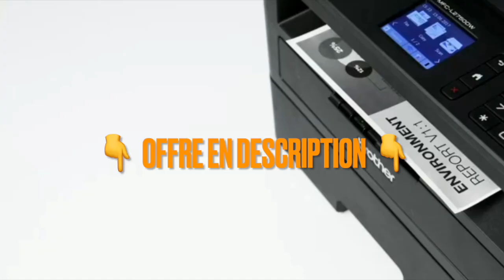Meilleure Imprimante multifonction en 2024 - Brother DCP-L2550DN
Crédits pour les vidéos utilisées :
- Amazon